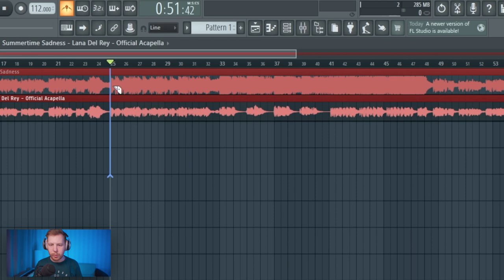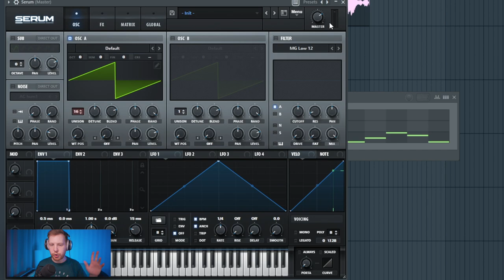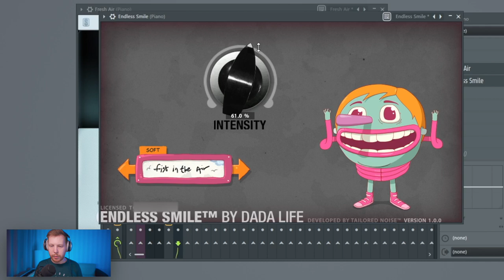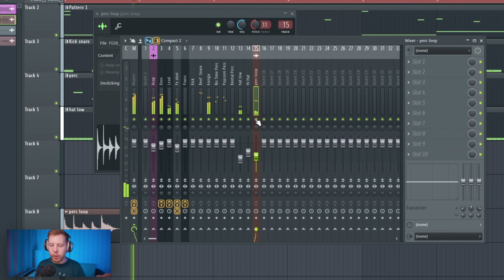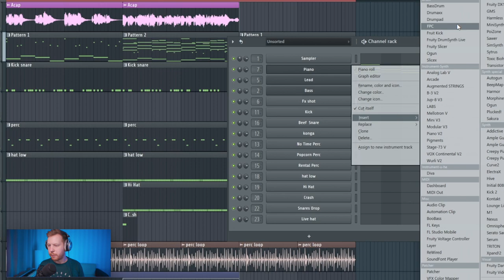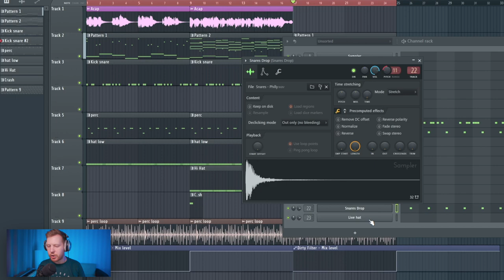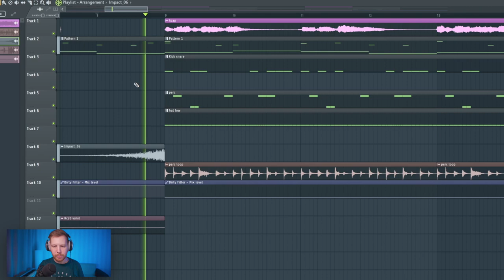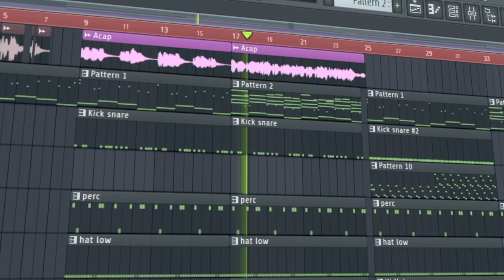ПИШЕМ WITCH HOUSE ТРЕК В FL STUDIO 20 | WITCH HOUSE REMIX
Подробнее о моем видеокурсе по битмейкингу в FL Studio 20 от А до Я

- или напиши мне, что бы узнать подробнее о курсе по битмейкингу в FL Studio 20 или его заказать

(тут выложу трек из видео)

Таймкоды
0:00 - Интро
0:11 - Трек и акапелла
0:43 - Атмосферный бас
1:30 - Атмосферный пэд
2:00 - Атмофсерный FX
2:37 - Поставь лайк
2:55 - Пианино (атмосферное)
3:53 - Ударные и перкуссия
4:44 - Хэты
5:45 - Обучение битмейкингу в FL Studio
6:11 - Обработка голоса
6:40 - Про остальные обработки
7:19 - Благодарность Лорду
7:37 - Делаем дроп
8:22 - Ударные в дропе
8:52 - Сайдчейны
9:16 - Еще про дроп
9:36 - Стример во вступлении
10:17 - Фильтр во вступлении
10:40 - Мастер
11:20 - Заключение
11:45 - Готовый трек

В этом видео мы напишем атмосферный и темный WITCH HOUSE ремикс с нуля в FL Studio 20
Скорее всего это мой самый мрачный и атмосферный трек и еще это мой первый Witch House трек .
Я постарался раскрыть все особенности звучания атмосферного Witch House и показать как можно сделать супер атмосферный и глубокий бас , красивые атмофсерные лиды и пэды и показал как можно работать с акапеллой трека так , чтобы все собралось в очень атмосферное и цельное звучание в стиле хорошего Witch house remix